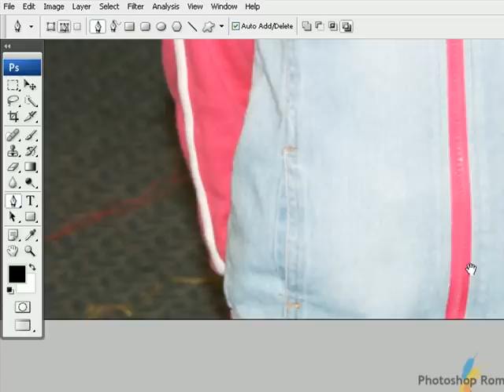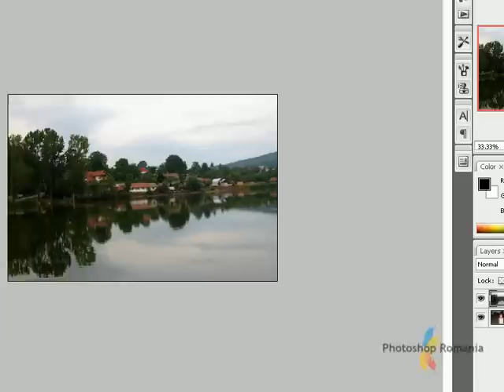Photoshop Romania - Decuparea unei persoane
Photoshop Romania - Decuparea unei persoane folosind Pen Tool si mastile